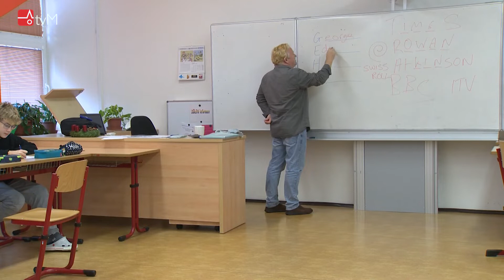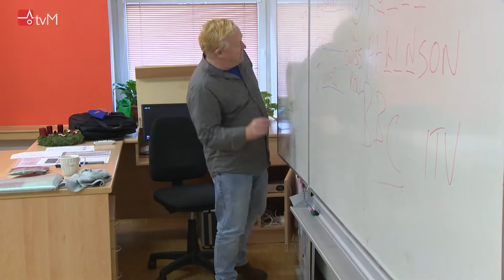ZŠ Vodní opět žije angličtinou